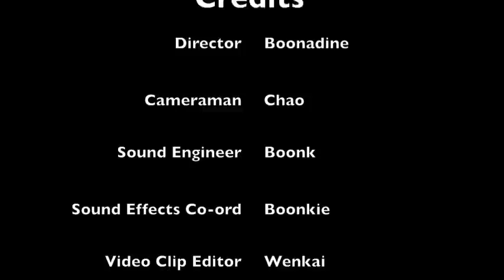AC Cup 2011 highlights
for more videos of the team!

Highlights of the Finals in the 2011 edition of the AC Cup- an annual tournament in Singapore between the amateur football teams under the AC United Football Club umbrella. This year's final was between AC United and AC Fate, undoubtedly the 2 strongest 11-a-side footballing sides in the club.

AC United FC, AC Fate, Singapore, Amateur Football, Social Soccer, Tournament